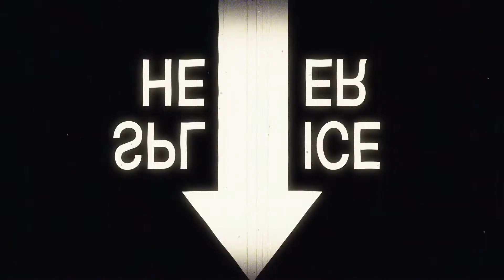Silicon Power now available in Egypt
After the 47th take, the camel finally had enough. Anyway, we are excited to announce that our products will now be available for sale in Egypt.